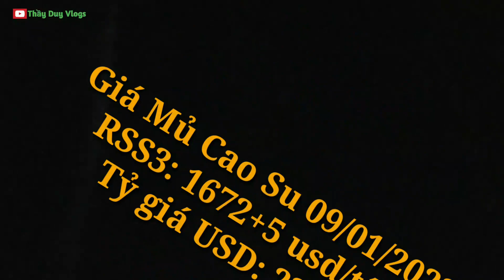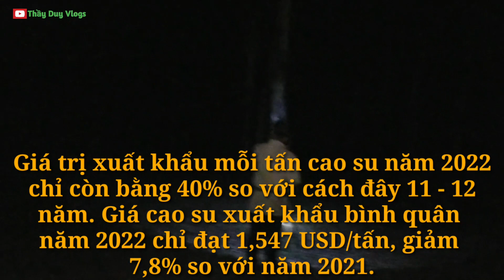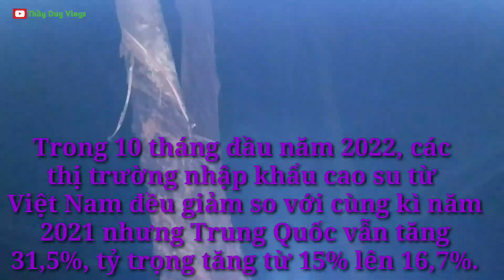Giá mủ cao su - Giá mủ cao su hôm nay ngày 09/01/2023 vùng nguyên liệu || Rubber Latex Price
Giá mủ cao su - Giá mủ cao su hôm nay ngày 09/01/2023 tại một số vùng nguyên liệu: Bình Phước, Đồng Nai, Phú Riềng, Bình Long.